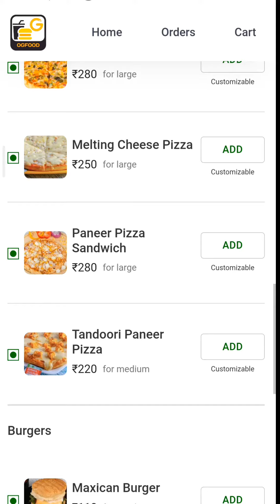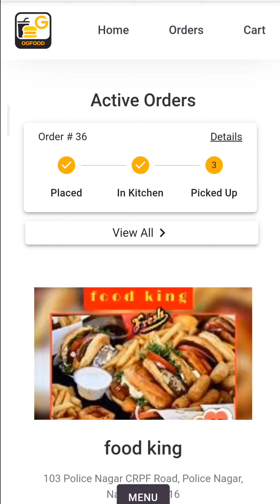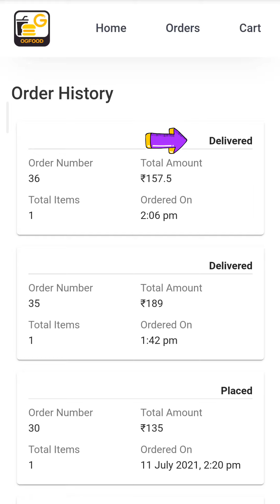OGFood by OlaGate - How to place order|How to order food online|Order food from nearby restaurants.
OGFood by OlaGate supports OrderDirect.

What is OrderDirect
OrderDirect is an international campaign to save small restaurants and food businesses from food aggregators.

The National Restaurant Association of India (NRAI) recently announced the OrderDirect campaign to offer a democratized digital channel, with low or no commission, data ownership, control over menu and policies.
The food aggregators ha become the virtual landlord taking away 25-35% commission from the small restaurants and forcing them to offer additional discounts to more orders online. As it is not feasible for every restaurant to manage their own online platform they are dependent upon such food aggregator for online visibility. With such a reduced margin, it’s getting difficult for small food businesses to survive.
Every restaurant has spent years creating its brand and loyal customer base. While such food aggregators take away such hard-earned brand and customer connect from such restaurants & making it hard for them to manage their menu.

What Is OGFood:
      OGFood is here to help such restaurants and food businesses with an all-in-one platform to help them get online and also manage their onsite business with a built-in POS system

Why should you choose to OGFood?
Free yourself from aggregators
         Food aggregators feed into almost a third of your revenues which makes it difficult to earn profits. Take this time to build your own infrastructure and be less dependent on aggregator apps.
Ownership of customer data
        You own your customer data. With food aggregator apps, no customer data is shared with you. Hence you are unable to access your existing customers to grow your business.
Built In Cloud-Based POS
        OGFood comes with a built-in POS system. A complete integrated product allows you to seamlessly manage your orders without having to use another dashboard & save money.
Loyalty & CRM
        Generating customer loyalty is the key to the success of your business, now more than ever. OGFood is the only ordering suite that has an integrated marketing CRM that ensures repeat orders for your business.